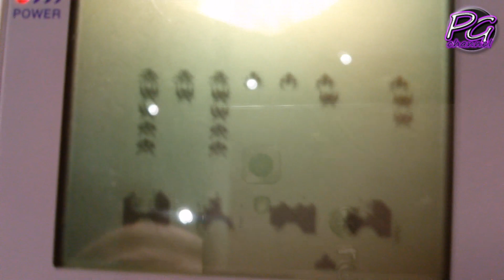Czy da się zagrać za dychę na GameBoy ? Odcinek 3: Space Invaders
Zapraszamy na facebook Pan Gracz Channel ! Znajdziecie tam newsy i zapowiedzi nowych filmów.